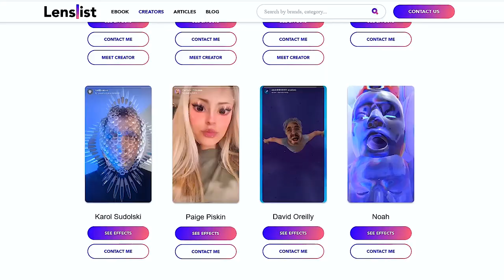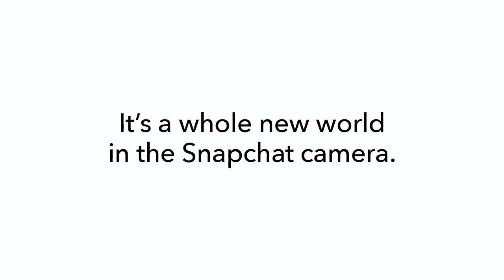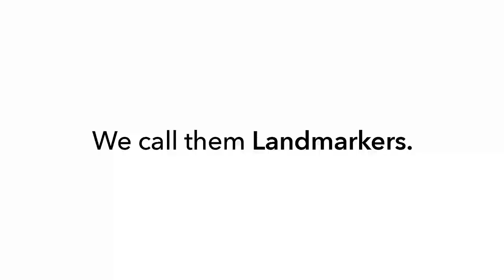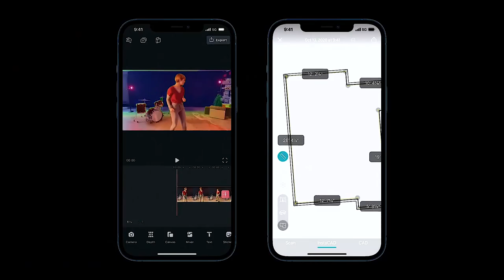La Madriguera VR #11 - Realidad Aumentada: Snapchat City Painter & LiDAR de Apple AR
Este capítulo de La Madriguera se centra en esta ocasión en la realidad aumentada de Snapchat, que ha sacado City Painter, su primera experiencia colaborativa y persistente en Londres, y que está preparando nuevos filtros que funcionarán con el escáner LiDAR de Apple 12 y 12 Pro que detectan mucho mejor la profundidad, permitiendo una oclusión realista y aumentado la experiencia AR de estos filtros.